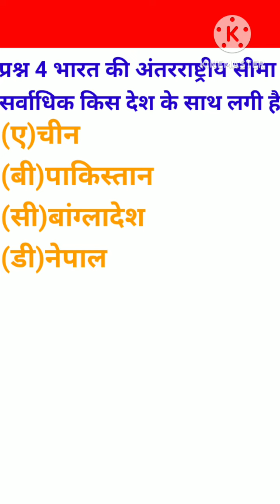Interesting gk questions for kids#brgkstudies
Interesting gk questions for kids#brgkstudies mostviralshort GK QUESTIONS FOR KIDS WITH ANSWER # GK QUESTIONS AND ANSWERSInteresting gk questions about ramayan part-1#brgstudies cubemasterakandbharatkojano ramayan viralInteresting gk questions for kids brgkstudies cubemasterakandbharatkojanoInteresting gk questions for kids
Interesting gk questions for kids brgkstudies cubemasterakandbharatkojanoInteresting gk questions about ramayan part-1#brgstudies